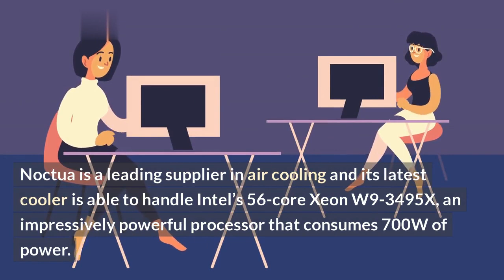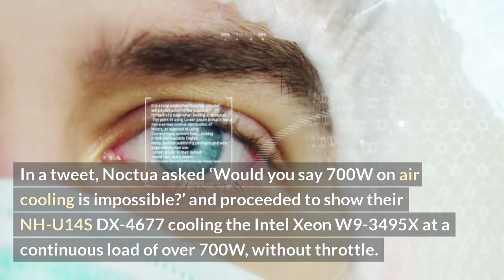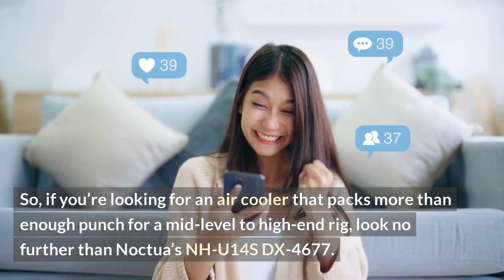Cooler Cools Off 700W from 56-Core Processor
Every once in a while we come across one of those eye-catching projects where someone has gone the extra mile to cool their PC. This is one such build! Featuring an impressive 56-core processor, this PC needed a long-term solution for its high heat output. So, its builder created a cooler that is 7x bigger than what usually comes in with modern cases. And it is capable of cooling off the 700W of heat that this processor outputs!

In this video we'll explore the setup behind this build, discuss the components and show you exactly how to put together something like this. From the case to the cooling system, you'll get to learn all the necessary information to create a powerful system such as this.

Product List:

- Motherboard: ASUS TUF Gaming X570-Plus
- Processor: AMD Ryzen Threadripper 3970X
- Cooling System: 7x 140mm Cooler Master Intake Fans
- Graphics Card: NVIDIA GeForce RTX 2080 Ti 11GB
- Memory: 64GB Corsair DDR4 3200MHz RAM
- Storage: Samsung 970 EVO 1TB SSM